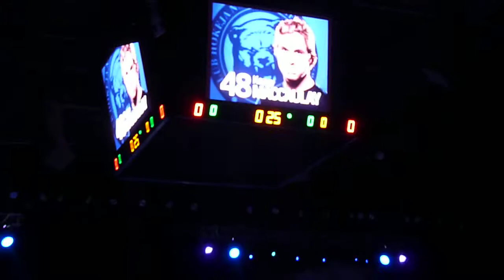Medveščak Zagreb vs Vienna Capitals (23.01.2011) - Entrance of Medveščak Zagreb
Medveščak Zagreb vs Vienna Capitals (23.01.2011) - Entrance of the home team in the 4th biggest ice hockey arena in Europe. Over 15.000 per game cheering for their hockey club during a 4 game special called "Ice Fever" in Zagreb. The game ended 2:6 for the Vienna Capitals.